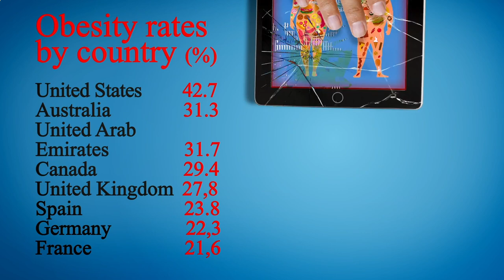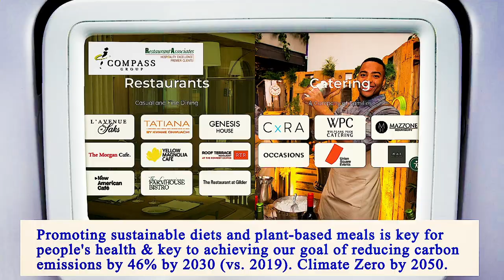Nearest Restaurants From Me Manhattan 10005 NY, New York County, New York, United States